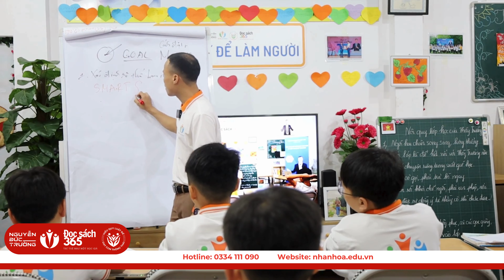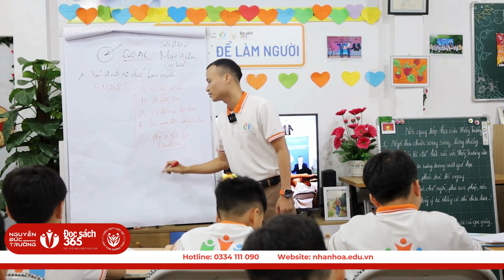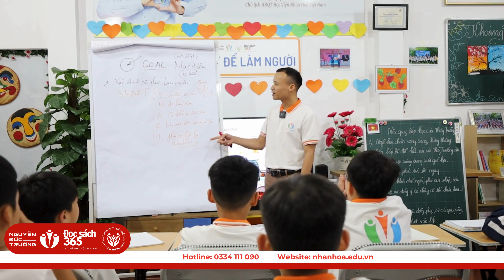Cách đặt mục tiêu - Đọc Sách 365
Xin chào : Tôi là Nguyễn Đức Trường - Chuyên gia giáo dục & Phát triển tiềm năng con người, Chủ tịch HĐQT Học viện Nhân Hòa Việt Nam.
Đây là kênh Youtube Tôi chia sẻ Kiến Thức hữu ích về nuôi dạy con, Gia Đình và Đặc Biệt là những Phương Pháp Dạy Con trở thành Nhân Tài Thực Thụ.
Xem danh sách video hữu ích:
Kết nối với chúng tôi :
🏢HỌC VIỆN NHÂN HÒA VIỆT NAM
Chúc bạn và gia đình VUI KHOẺ!